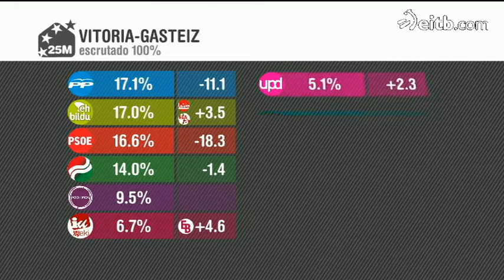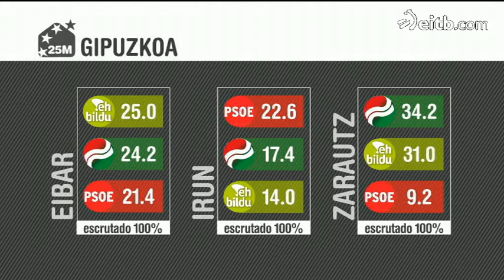Cambios en el ranking de fuerzas política en algunos municipios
En Bizkaia el PSE ha perdido más de la mitad de sus votos en varios municipios. En Gipuzkoa EH Bildu ha ganado, por primera vez, en Eibar.

Y en Araba ha habido cambios en algunas localidades.